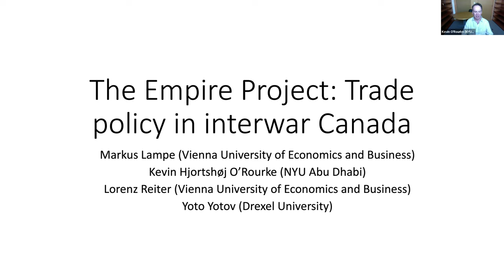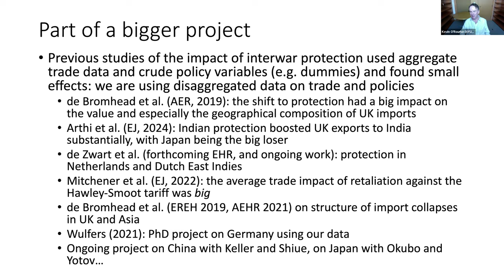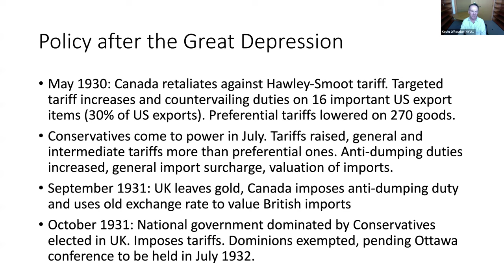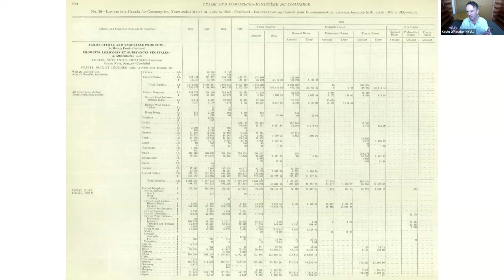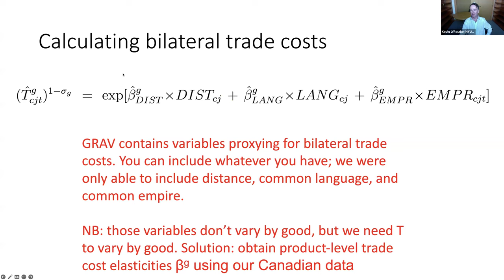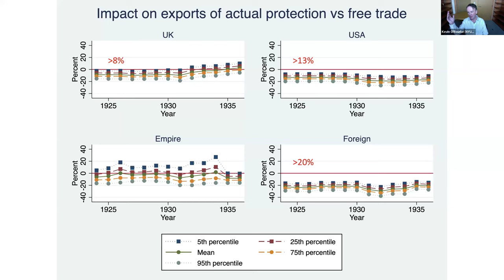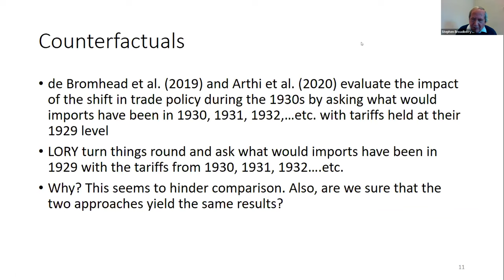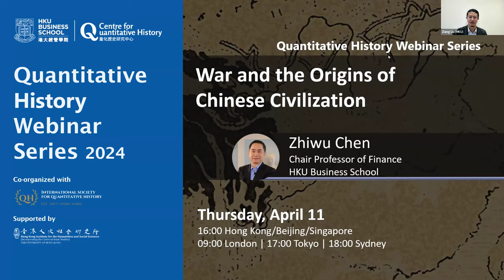The Empire Project: Trade Policy in Interwar Canada | Kevin O'Rourke | NYU Abu Dhabi | QH Webinar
Speaker: Kevin O'Rourke, Professor of Economics, NYU Abu Dhabi

Kevin O’Rourke of NYU Abu Dhabi and team use a new dataset on the universe of Canadian imports and tariffs between 1924 and 1936, disaggregated into 1697 goods originating in 112 countries, to analyze the impact on Canadian imports of interwar Canadian trade policy, including the 1932 Ottawa trade agreements. Rather than use a dummy variable approach, they compute the impact of individual tariffs which varied substantially across goods, trade partners, and time.

During this Quantitative History Webinar, Kevin O’Rourke explains how his team develops a novel method of controlling for multilateral resistances in the context of a one-country dataset, and performs a variety of counterfactual exercises to determine the impact of tariffs on trade flows. The overall impact of post-1929 tariff shifts, including the 1932 agreements, was relatively small, reflecting the fact that Canadian trade policy was already highly protectionist: trade agreements can have heterogeneous effects on participants because the shocks involved are different. Compared with a free trade counterfactual, the impact of the overall structure of protection on the level and composition of trade was large.

Host: Ziang Liu, Postdoctoral Fellow, HKU Business School

Discussant: Stephen Broadberry FBA, Professor of Economic History, University of Oxford

Conveners: Zhiwu Chen & Chicheng Ma

Live on Zoom on Thursday, March 21, 2024
10:00 Hong Kong/Beijing/Singapore | 11:00 Tokyo | 13:00 Sydney
Previous Day 18:00 Los Angeles | 21:00 New York on Wednesday, February 28